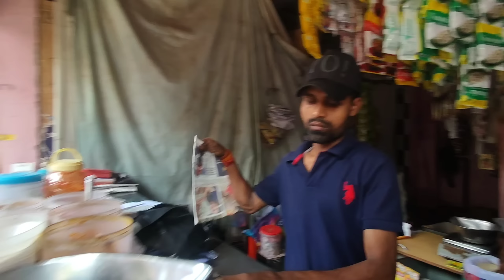Sasu Maa Aye Ghar 😍 | Saleha Huwe Shocked | Surprise VLOG